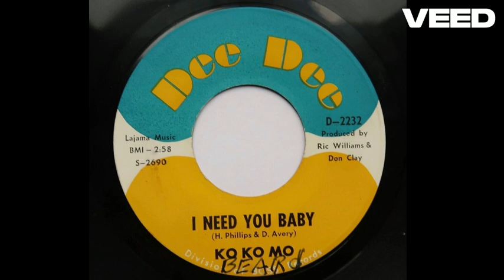Ko Ko Mo Beard: "I Need You Baby" -- R&B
Written by H. Phillips & D. Avery. Released on Dee Dee Records (Chicago, IL)